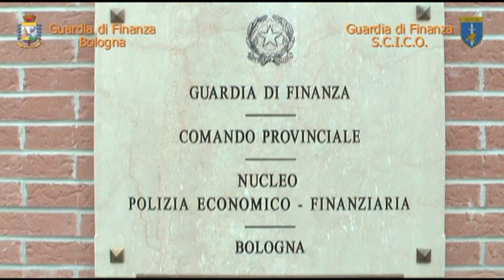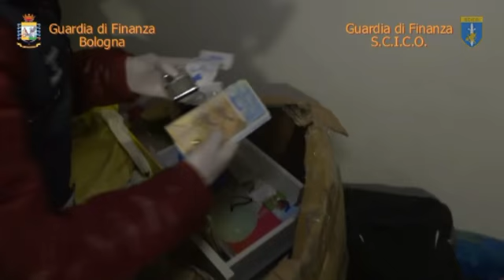Sgominata organizzazione dedita al traffico di eroina - RADIO STUDIO 93